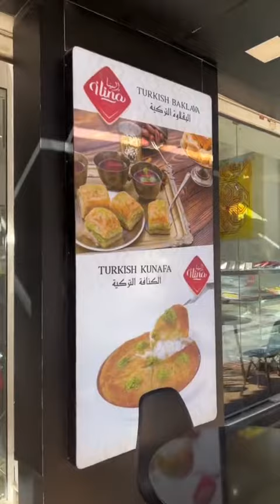البقلاوة والحلقوم التركي الاصيل - وهران